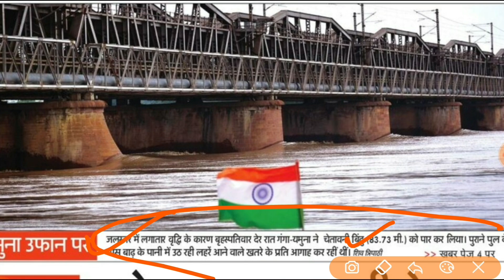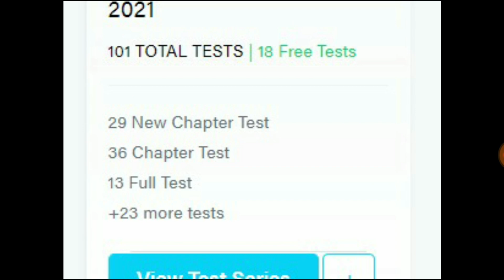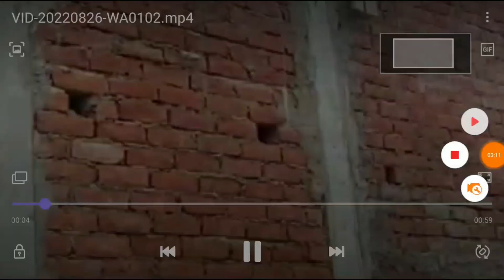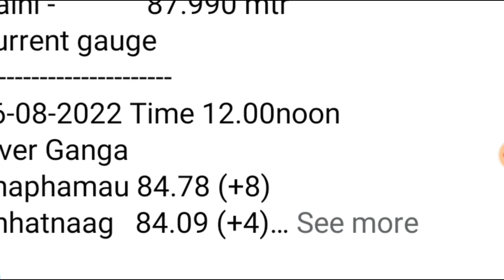प्रयागराज डूब गये लाज और मकान ।। अब खतरा बढ़ा गंगा और यमुना के जल स्तर पर रिकार्ड वृद्धि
up
up shikshak
up
super
tet news today 2022
super tet
uptet exam
uppsc
upsssc

7301 पद पर भर्ती ।। UPSSSC PET   LEKHPAL NEWS ।। AGNIVEER VACANCY II शिक्षक भर्ती UPSSSC LEKHPAL 2 नोटिस जारी PCS INTERVIEW II CTET TGT PGT BIG NEWS  LEKHPAL ADMIT CARD